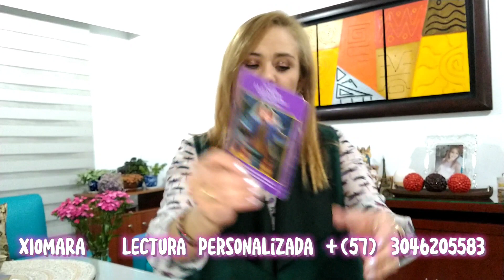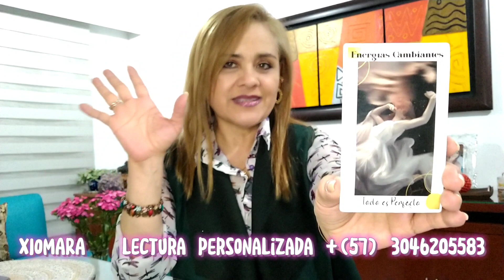TAURO ♉. SE VAN LAS SOMBRAS Y LLEGA LA LUZ 🙏🏻🧐😮🌟💫✨🔥❤️🌸🫀💪🏻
Lectura signo de TAURO ♉. Después de la tormenta llega la calma ⛓️🤔👀🙏🏻🧐🫀🌸💪🏻❤️🔥✨💫🌟